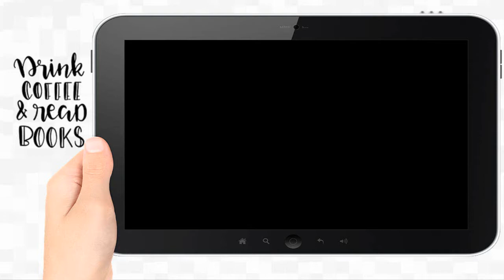A Prueba De Fuego ® 📚 - Javier Moro | 𝗕𝗢𝗢𝗞𝗧𝗥𝗔𝗜𝗟𝗘𝗥 📖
𝐀 𝐏𝐫𝐮𝐞𝐛𝐚 𝐃𝐞 𝐅𝐮𝐞𝐠𝐨 ® |▷𝐋𝐚 𝐌𝐞𝐣𝐨𝐫 𝐎𝐅𝐄𝐑𝐓𝐀 𝐞𝐧 𝗞𝗔𝗙𝗘𝗧𝗔𝗕𝗢𝗢𝗞𝗦.𝗰𝗼𝗺